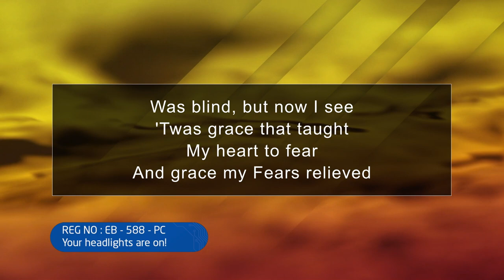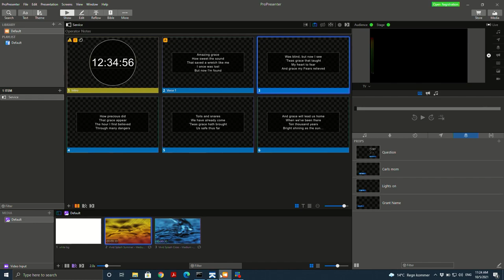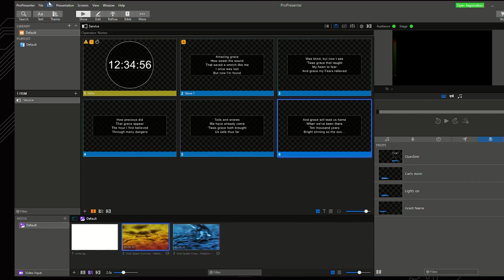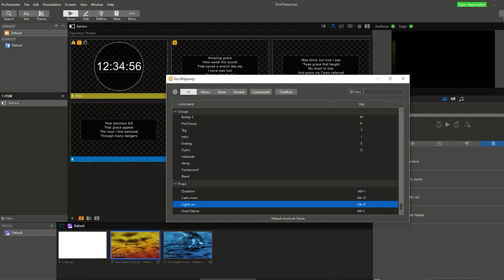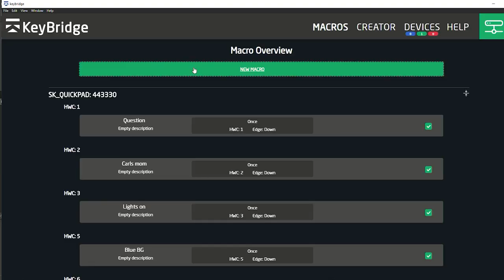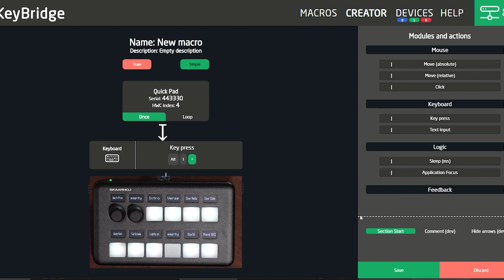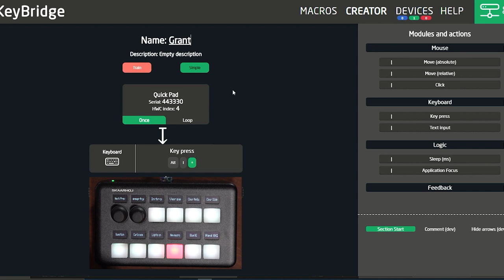Hardware Control for ProPresenter | with a SKAARHOJ Quick Pad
ProPresenter 7.7 update is here. you can now use KeyBride to make Shortcuts and control propresenter🕹️. Kasper will show you how to setup in KeyBrigde, easing operation for volunteers.😍

0:00 Intro
0:47 Pro Presenter version 7.7 and SKAARHOJ Quickpad
0:57 Pro Presenter quick overview
1:42 Relevance of the Quickpad
2:00 KeyBrigde overview
2:32 Quickpad buttons and knops overview
4:01 Keyboard shortcuts in Pro Presenter
4:44 Custom key bindings
5:33 What KeyBrigde does?
5:53 KeyBrigde simple macro setup
6:21 KeyBrigde advanced mode overview
6:54 KeyBrigde key press macro setup
7:43 Raw Panel and Blue Pill Reactor
8:12 Completing and naming the macro
8:53 Quickpad final test of macro buttons
9:08 Outro